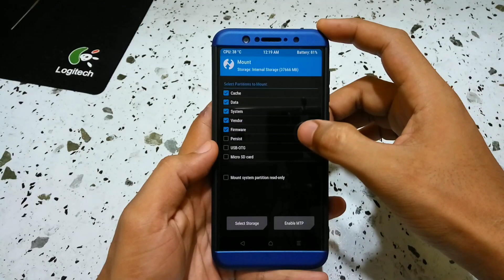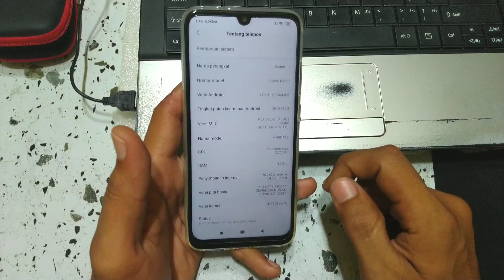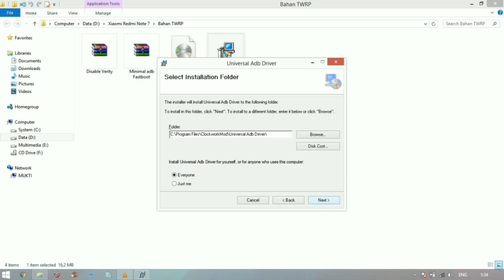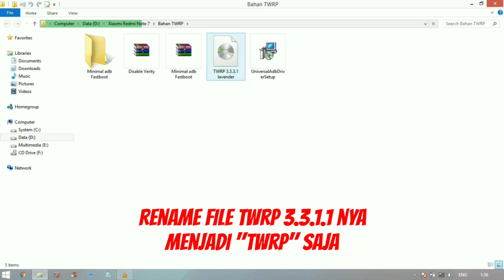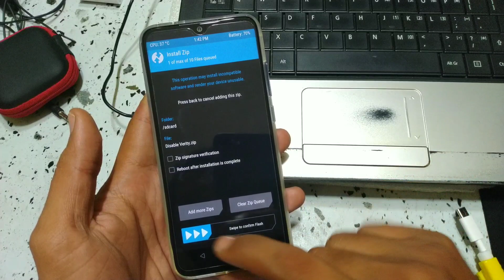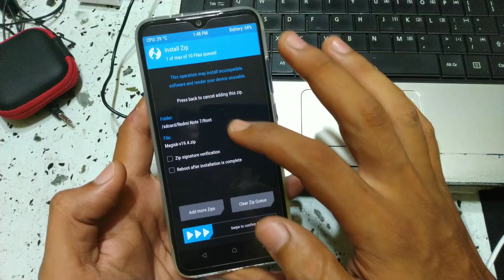Cara Pasang TWRP Redmi Note 7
TWRP adalah singkatan dari Team Win Recovery Project yang merupakan alternatif custom recovery untuk para pengguna perangkat Android yang tersedia dalam lisensi terbuka.

Berbeda dengan stock recovery, custom recovery TWRP ini dikembangkan oleh pihak ketiga dengan menawarkan kemampuan yang lebih lengkap, Tidak hanya terbatas untuk menghapus data dan memperbarui sistem dari android yg kita gunakan.

Dan jika sobat ingin root , sobat tinggal ikuti langkah-langkah seperti yg saya lakukan dalam video ini.